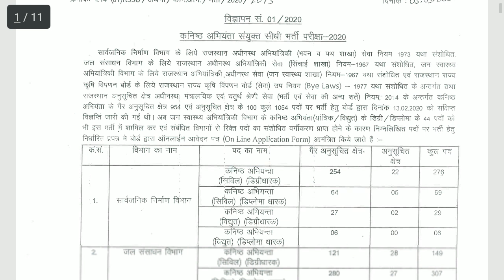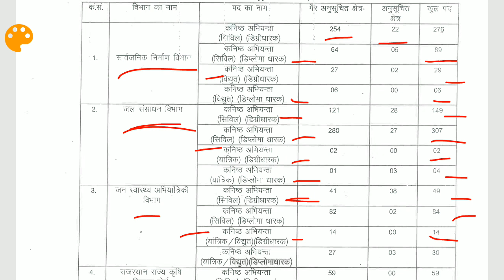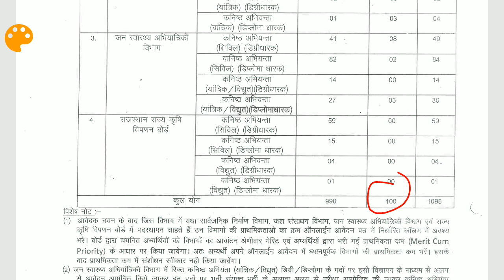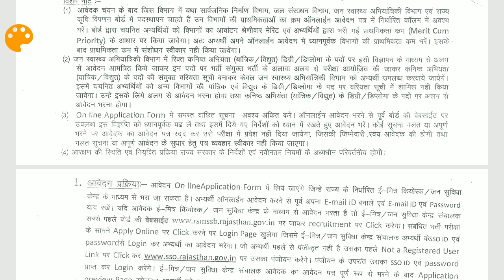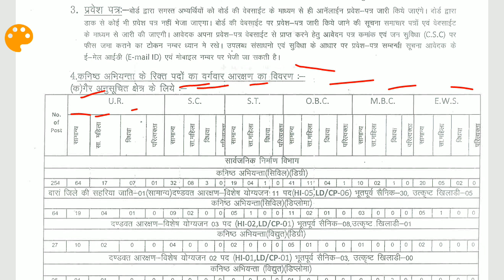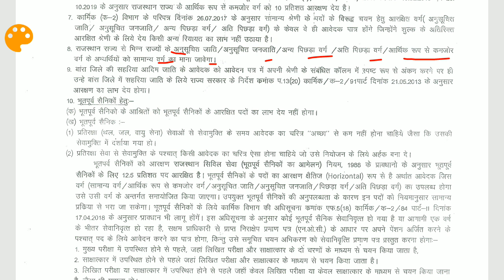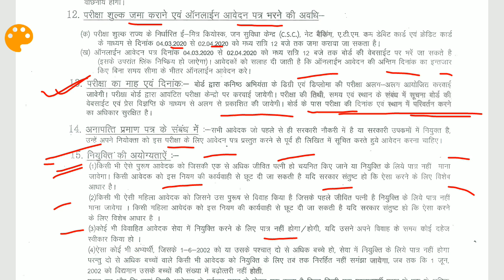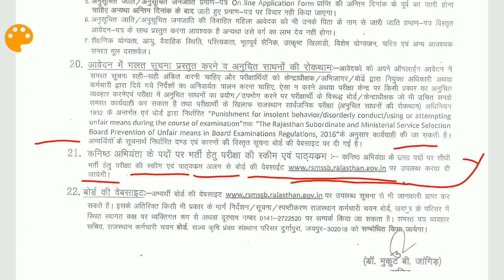RSSB RECRUITMENT OF JUNIOR ENGINEER ONLINE FORM FILLING STARTS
direct link to apply-